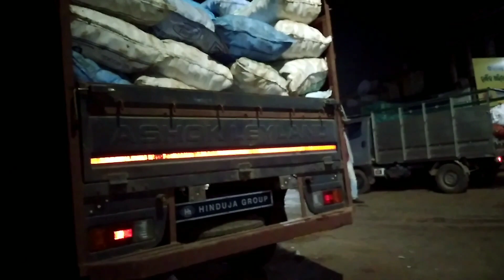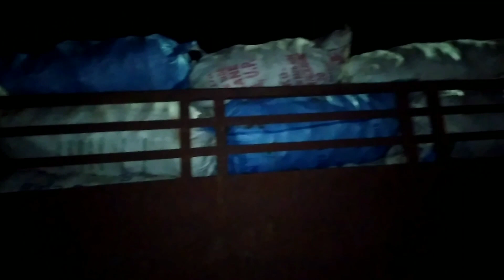Bada dost sabji mandi cuttack odisa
ashok leyland bada dost sabji mandi#